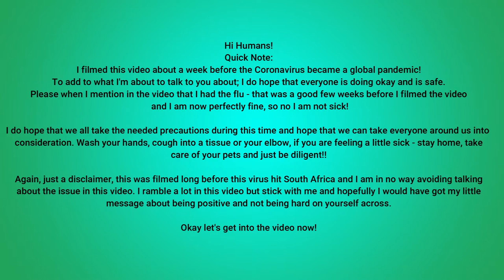FALLING OFF TRACK IN LIFE| Random Rambles | demotivated,weightgain,not going to gym,eating unhealthy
Filmed this before the world went into disaster mode!
Really hope that everyone is safe and taking the precautions needed! While you guys are in quarantine and are stuck at home - find small projects to do, read a book, study a new course, do some yoga -- try and keep yourself as productive and active as possible!

Lots of love to you humans and thank you for listening and watching this video!